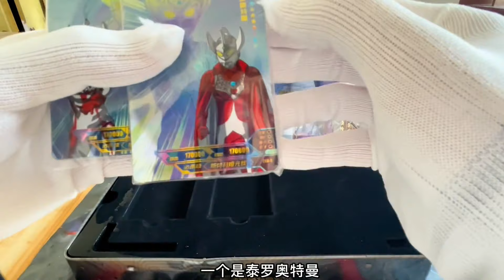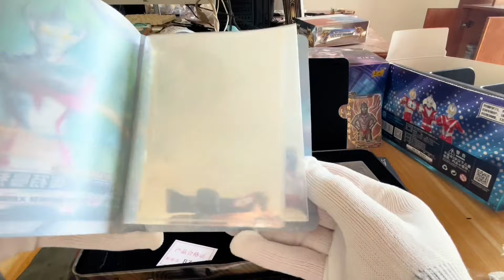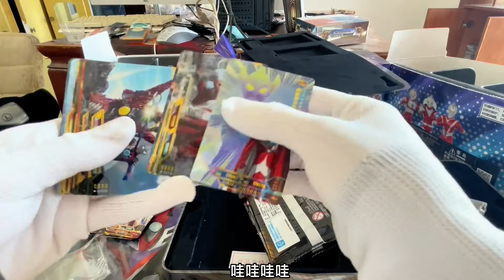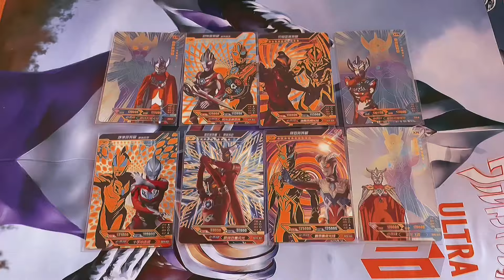追梦的第93天，第一次拆二周年！大家看看怎么样？【哭蛋搞笑开箱】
追梦的第93天，第一次拆二周年！大家看看怎么样？